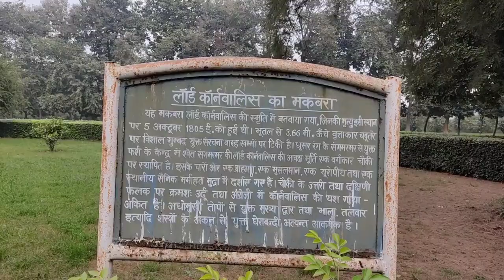The Lord Cornwalis Tomb ||| Its vineet vlogger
Hope You Guys Enjoyed This Video Of Lord Cornwallis .